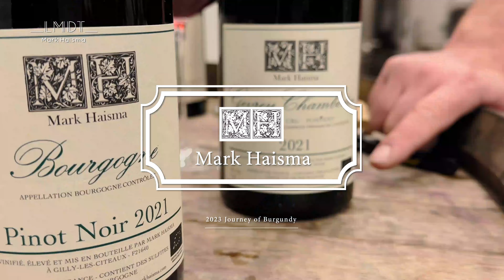【2023 布根地探察之旅專訪】Mark Haisma